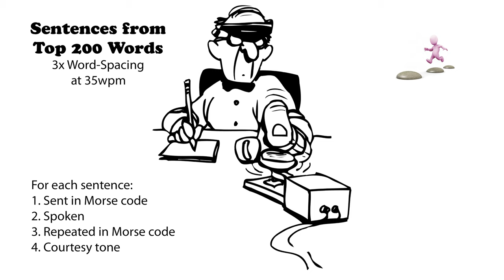Sentences from Top 200 Words - 3x Word-Spacing - 35wpm